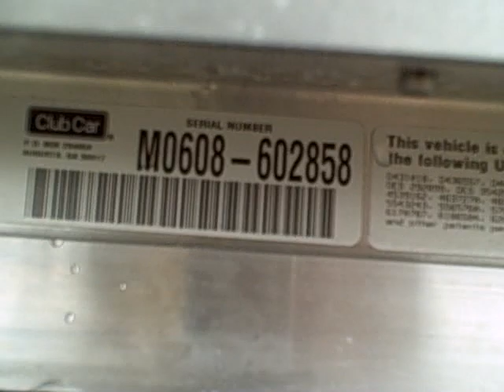Club Car 48 Volt Factory Stretch Limo Electric Golf Cart - resort vehicle, people mover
Outstanding condition
Brand NEW Heavy Duty Crown Industrial Battery pack and custom fabricated #4 welding cable battery cables -  6/15/10